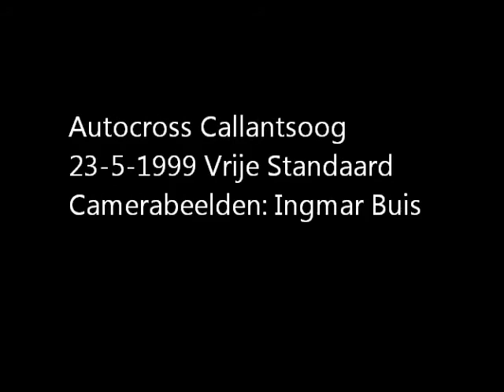Autocross Callantsoog ACON 23-5-1999 Vrije Standaard 1e manche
Vrije Standaardklasse 1999 ACON Callantsoog 1e manche met Vincent Steenman (3) en Hielke Hindriks (45) en vele anderen. Camerabeelden: Ingmar Buis